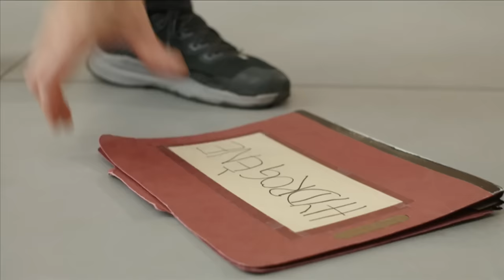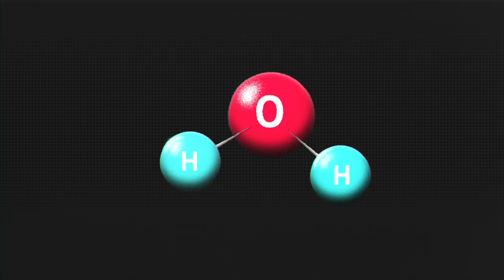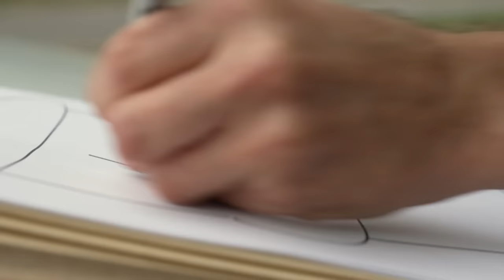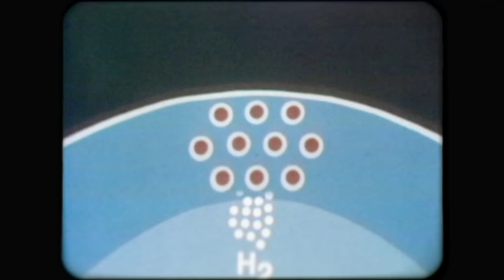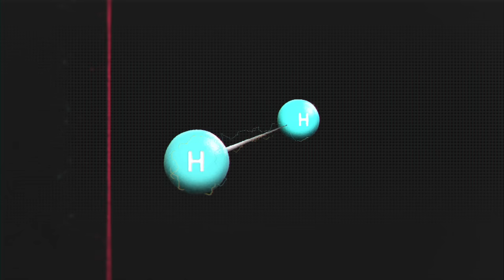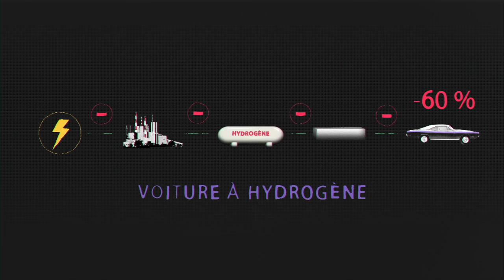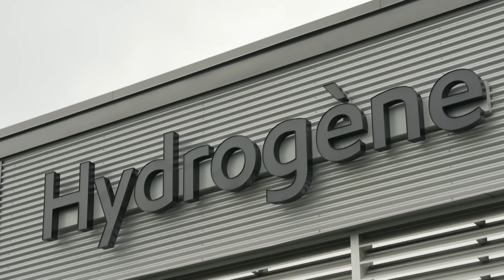Découverte | L'hydrogène sera-t-il le carburant du futur?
C’est une révolution qu’on nous fait miroiter depuis des décennies : celle de l’hydrogène comme carburant propre du futur. Une idée qui suscite un regain d’intérêt chez les géants de l’énergie et la classe politique, particulièrement au Québec.

Peut-on rêver de voitures, de trains, de camions propulsés par l'hydrogène vert? Est-ce plutôt l'industrie lourde qui devrait en bénéficier? Et jusqu'à quel point peut-on produire de l'hydrogène vert? Le journaliste Tobie Lebel et la réalisatrice Sylvie Mallard retournent aux sources de cet engouement et décortiquent le rôle réel que pourrait jouer l'hydrogène dans la transition énergétique.

Reportage diffusé le 26 novembre 2023